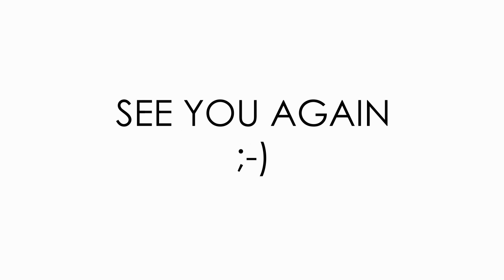2016 SSDG BEACH DAY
Last Friday was one of those perfect hot and sunny summer days; who can work under those conditions? So off we went to the beach at Spanish Banks for our annual TeamSSDG beach day & bbq. Our grill master, Gerry, got the burgers and dogs on the grill while we played bocce, ladder golf and enjoyed the beach. It of course wouldn’t have been an SSDG party without an SSDG tailored game…so we played, ‘Name That Project!’ With 4 teams made up of a mix of SSDG veterans and newbies, each team had to guess the projects on the custom flash cards – thanks Tonya! Congratulations to Team Shauna for taking the grand prize and Team Herb for placing second! The day finished up in the evening with some beach volleyball. So, yeah – a perfect day.